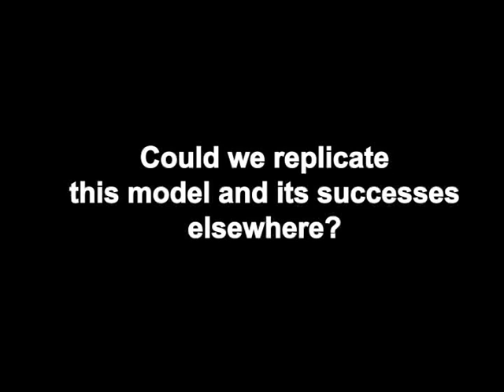Subsidized Healthcare in Madagascar: A Novel Approach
A look into the daily life of a volunteer health worker in Madagascar. By selling subsidized health care products, these volunteers are able to seek out a living while contributing to the important role of disease prevention and treatment. (Vestergaard Frandsen)